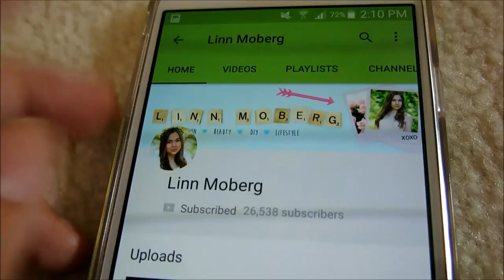July Favourites| AG and Human Favourites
Forever 21 clothes